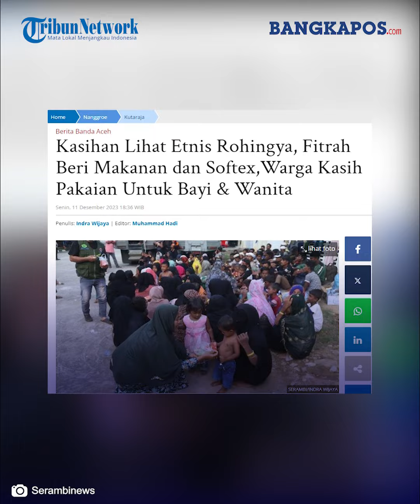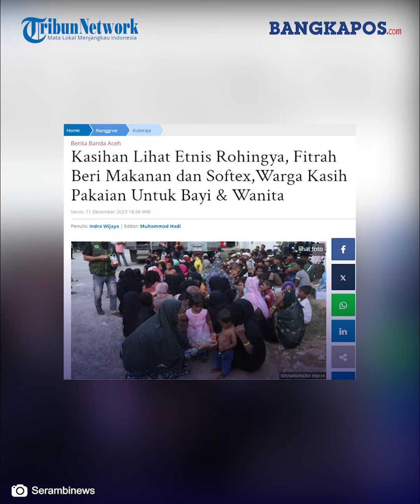Kasihan Lihat Etnis Rohingya, Fitrah Beri Makanan dan Softex,Warga Kasih Pakaian Untuk Bayi & Wanita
Imigran Rohingya tiba di Aceh.

Dua hari sudah 137 etnis Rohingya yang terdampar di pesisir pantai Blang Ulam, Kecamatan Mesjid Raya, Aceh Besar sejak Minggu (10/12/2023).

Nasib mereka luntang-lantung di atas kendaraan dump truk milik Satpol PP dan WH Aceh.